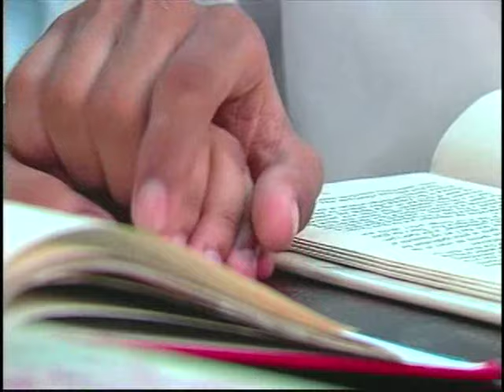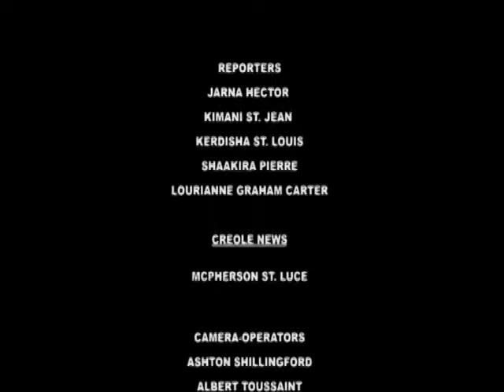GIS Dominica, National Focus for October 3, 2016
National Focus for Monday, October 3rd, 2016 with Mervin Matthew and Shaakira Pierre.

In the headlines...Nineteen awarded at the National Youth Council award ceremony; Canadian university remembers late PM Roosevelt Douglas and Capuchin Resource Center receives five computers.